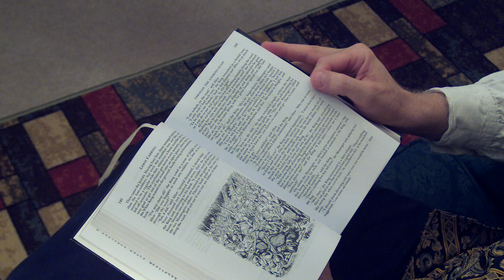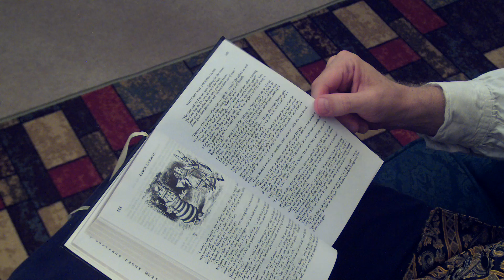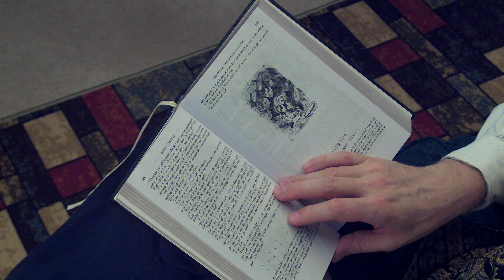Reading Aloud Through the Looking Glass - Chapter 7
A reading of chapter 7 of Lewis Carroll's Through the Looking Glass and What Alice Found There by the Classic Armchair Narrator.